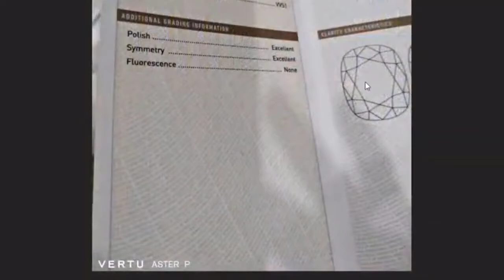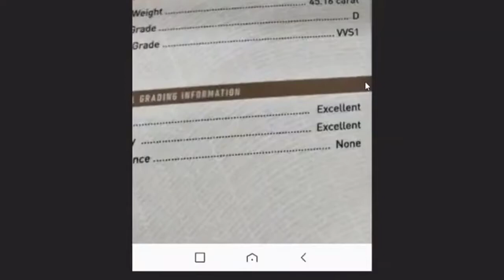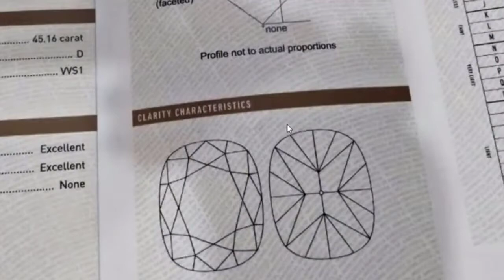[FULL HD]NIỀM TIN TỰ HÀO TÔI VẪN LÀ MỘT NỮ DOANH NHÂN PHƯƠNG HẰNG VIỆT NAM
NIỀM TIN TỰ HÀO
TÔI VẪN LÀ
MỘT NỮ DOANH NHÂN PHƯƠNG HẰNG VIỆT NAM
PROMOVIES VIDEOKAR NS QUANG DAU